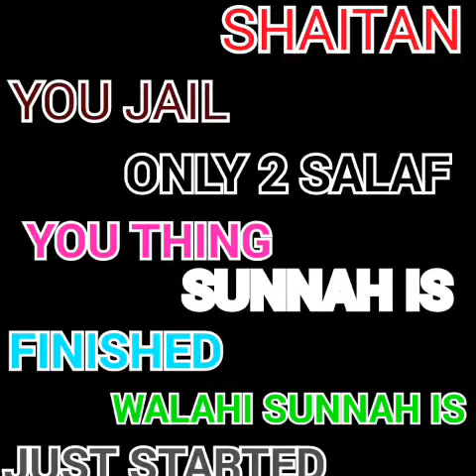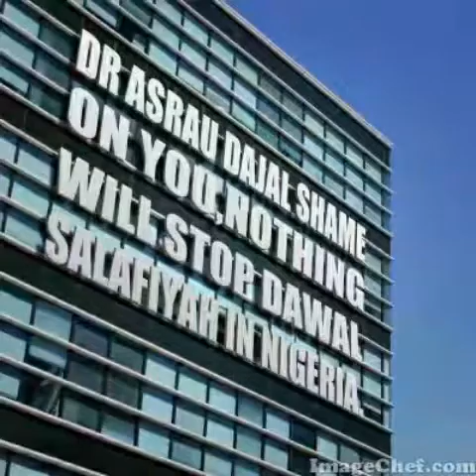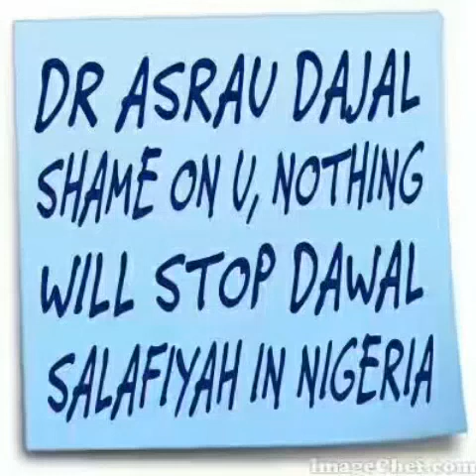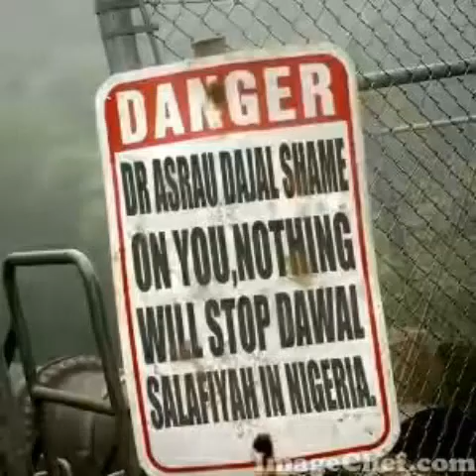Conversation between Dr asrau dajal and Abu ibeji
Incapable doctor